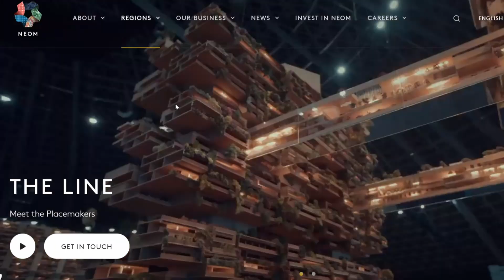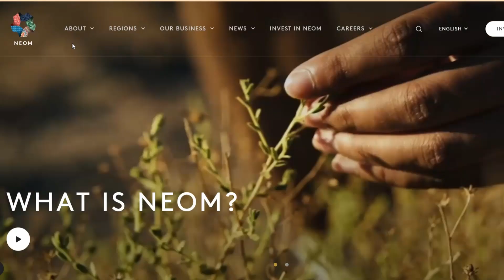The Royal Scam?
Saudi Arabia has started construction on their signature Neom project, The Line,  that is part of their Vision 2030 that aims to completely move their economy away from the revenues associated with oil production and refining.

This project is extremely ambitious and consists of a 105 mile long complex consisting of two outer rows formed by skyscrapers that are over 1,600 feet tall.  The stated goal is to complete this residential project (really new city) by the year 2030 to accommodate a population of 9 million people which would be 25 percent of Saudi Arabia's total population.

There have been both critics and admirers of this project.  In this video, I present my analysis of the feasibility of whether this project will be completed to achieve the stated goals within this very short time frame.